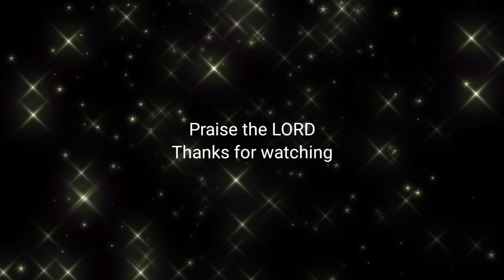హల్లెలూయ స్తుతి మహిమ || Hallelujah Sthuthi Mahima || By kids Jessica & Varnica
Hallelujah Sthuthi Mahima

హల్లెలూయ స్తుతి మహిమ

పల్లవి:    హల్లెలూయ స్తుతి మహిమ ఎల్లప్పుడు దేవుని కిచ్చెదము

ఆ. హల్లెలూయ ... హల్లెలూయ ... హల్లెలూయ ...

1.        అల సైన్యములకు అధిపతియైన - ఆ దేవుని స్తుతియించెదము

అల సాంద్రములను దాటించిన - ఆ యెహోవాను స్తుతియించెదము

...హల్లెలూయ...

2.        ఆకాశము నుండి మన్నాను పంపిన - ఆ దేవుని స్తుతియించెదము

బండ నుండి మధుర జలమును పంపిన ఆ యెహోవాను స్తుతియించెదము

...హల్లెలూయ...